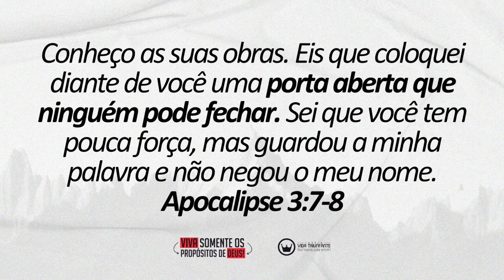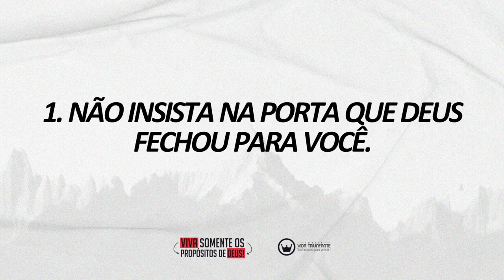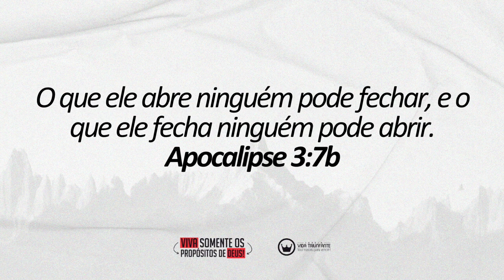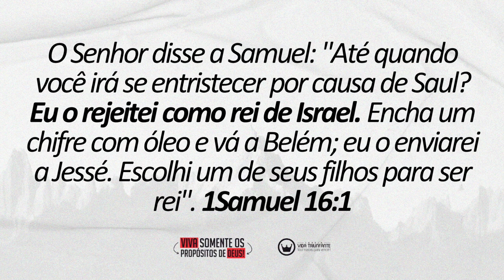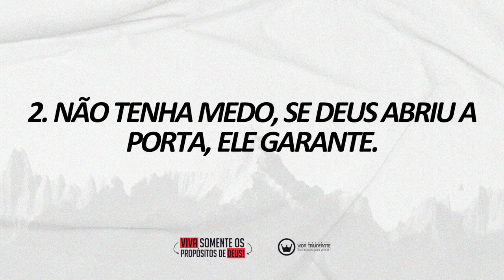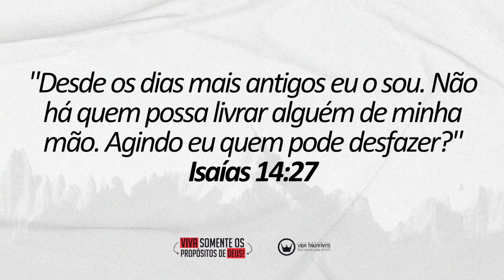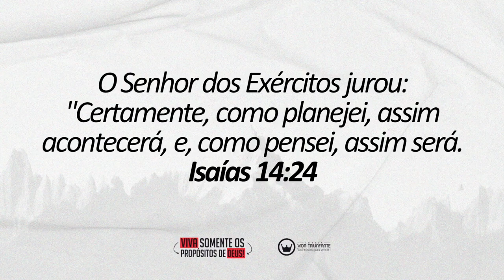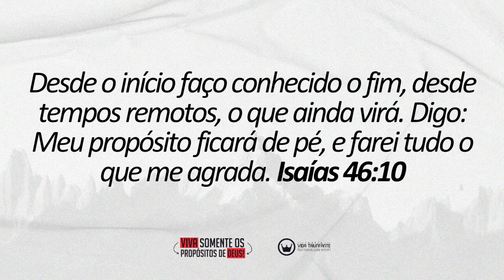VIVA SOMENTE OS PROPÓSITOS DE DEUS! - PR.ISAQUE GOMES